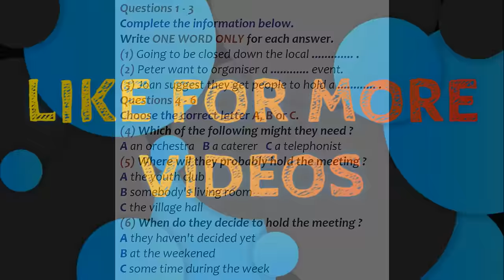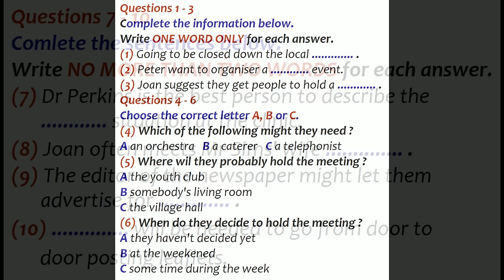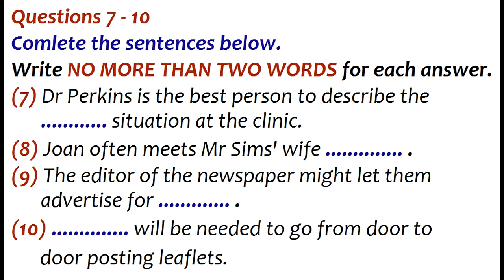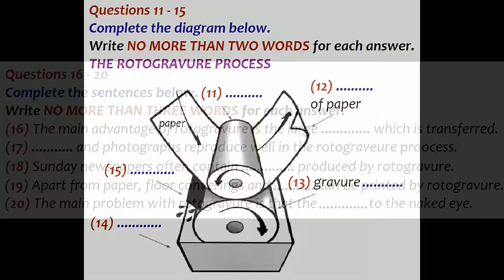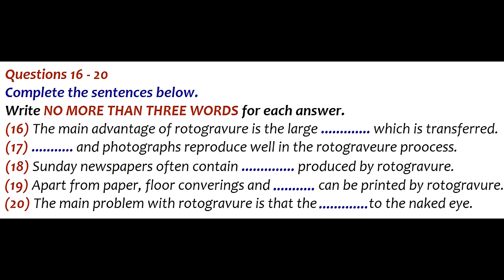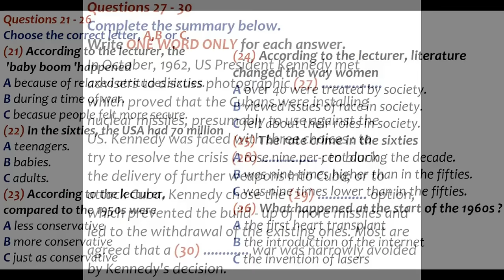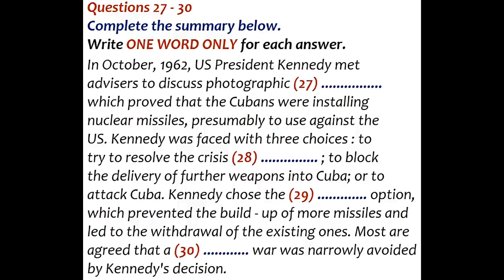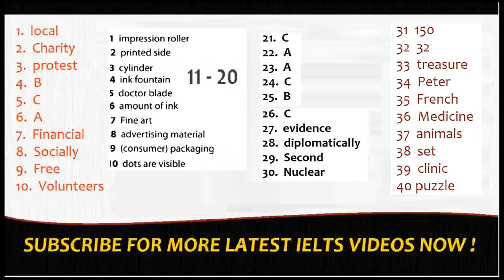IELTS LISTENING PRACTICE TEST 2024 WITH ANSWERS | 21.04.2024